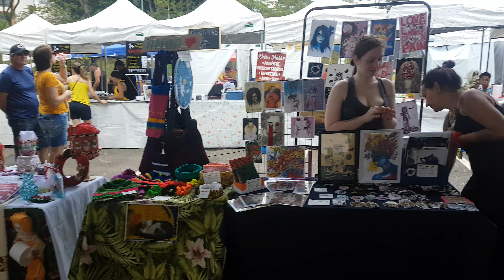Visão Geral da Feira de Artesanato no Paço Municipal de Santo André.